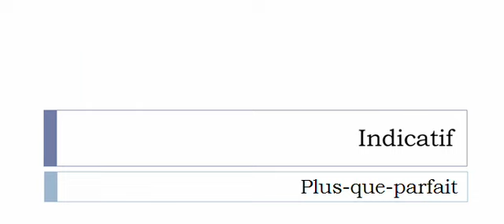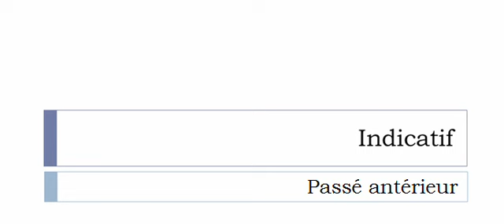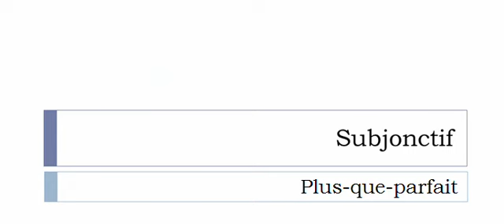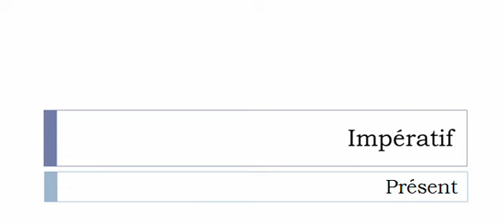フランス語を学ぶ = 共役 = Édenter